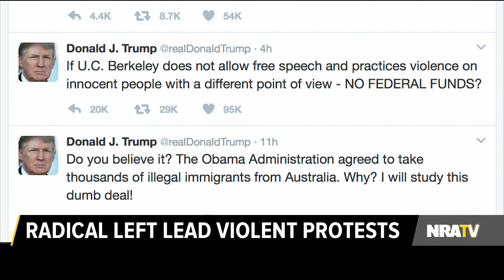Stinchfield | Firing Back at Violent Milo Protesters - 2/2/17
Breitbart Editor Milo Yiannopoulos had to cancel his UC Berkley event when protesters turned violent. Now Grant and Pres. Trump explain how they may have to pay for their destructive behavior. Stinchfield airs live on NRATV weekdays at the top of the hour from 9 a.m. to 1 p.m. ET.